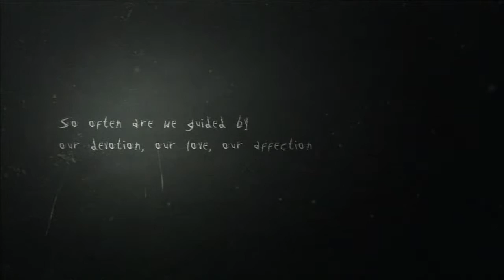Slender - The Arrival JOGO ASUSTADOR DA PORRA